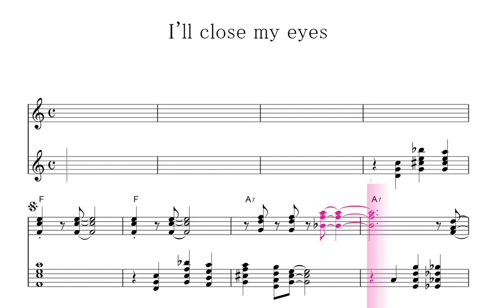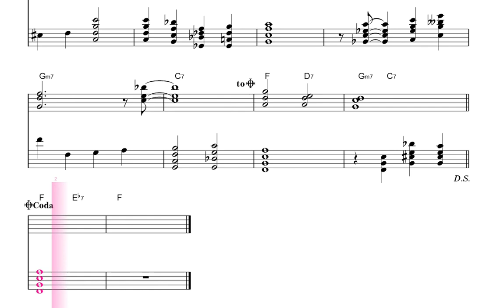I'll close my eyes／4度ボイシングを使ったメロディハーモナイズ・アレンジ例／ドレミで歌う楽譜【コード付き】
レッスン用に１年ほど前に作ったアレンジ例ですが、必要な方は、参考にして下さい。ピアノの音で鳴ってますが、ギター２本のアレンジです。また、key=Fですが、譜面は、調合の無い状態から、書いています。その方が、読みやすいと判断。ジャズ特有の濁った音を、いかに違和感なくとけこませるか？が、楽しい？心地よいです。ドレミで歌わせていませんが、元々の曲と聞き比べて頂けると、良いかと思います。